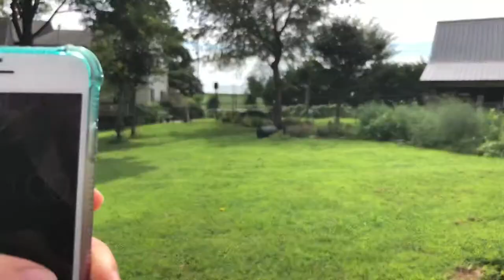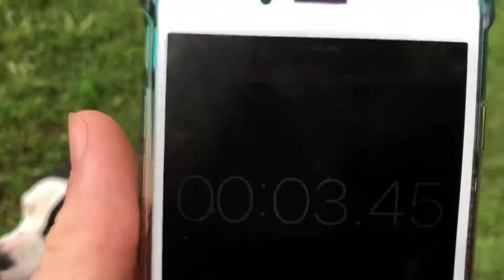I Raced A Pitbull! - Scary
I hope you enjoyed I RACED MY PITBULL! SMASH THAT LIKE BUTTON FOR MORE!

15 likes for a part 2!